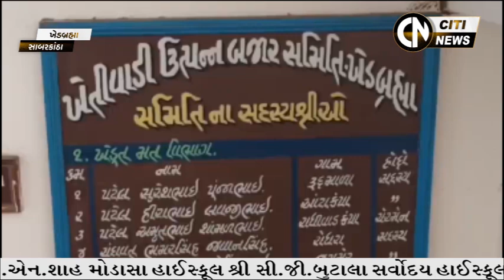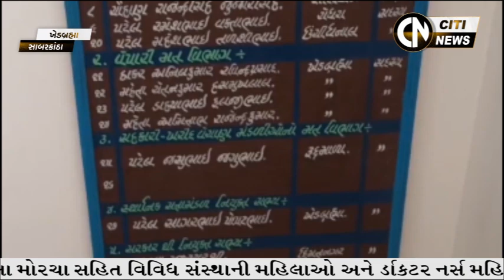SABARKANTHA & ARVALLI NEWS 22.8.2024 // CITI NEWS //